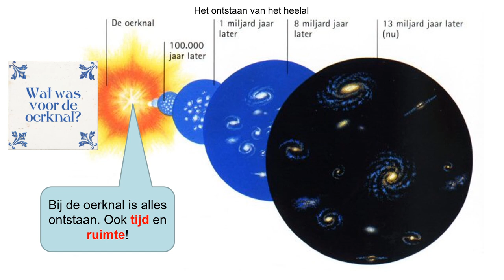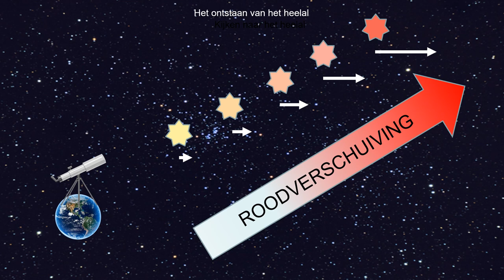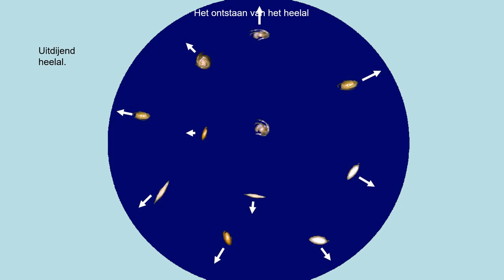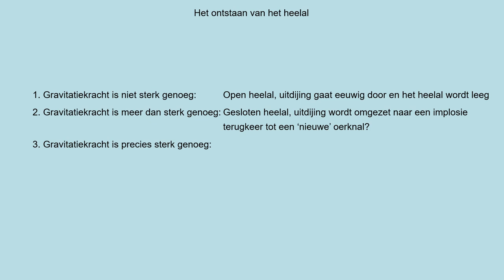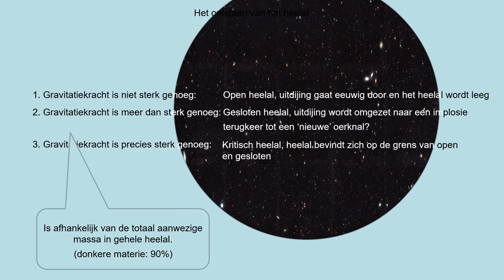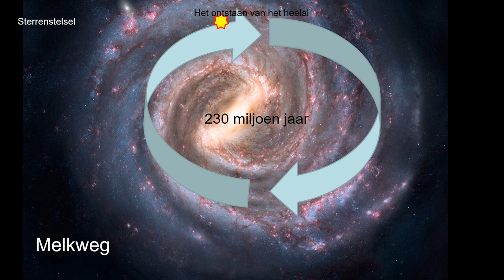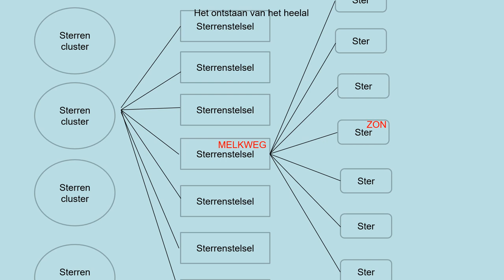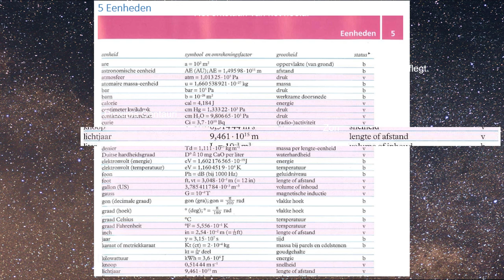NOVA H5 h10p6 Het ontstaan van het heelal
- wat betekent lichtjaar en berekeningen hiermee
- wat is sterrenstelsel, sterrencluster en planetenstelsel
- wat is oerknal, uitdijend heelal en melkweg